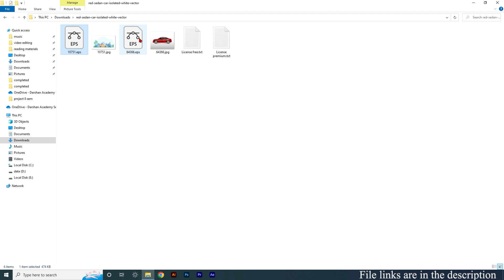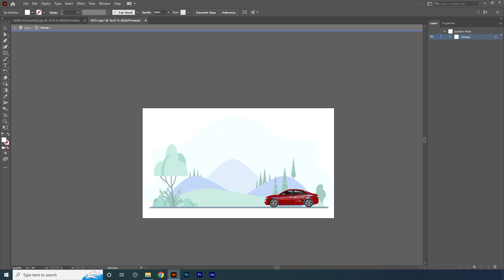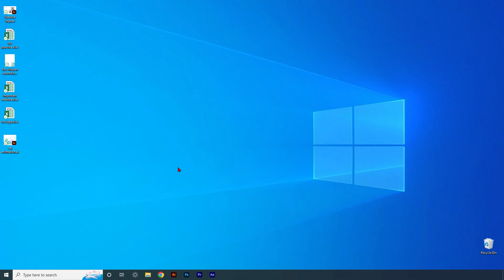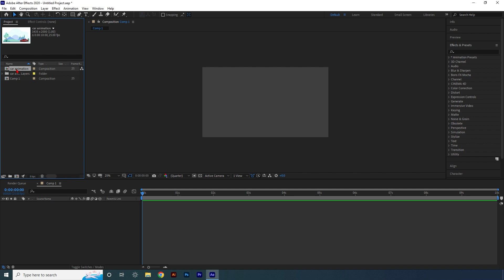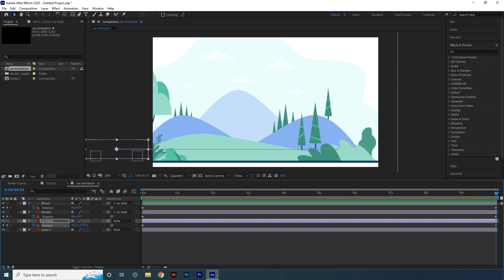Basic animation After Effects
Hello friends, in this channel you can get the basic information related to illustrator, photoshop and other applications. I will try to give basic concept of tools and methods used in designing logos and icon and vector art.

This requires the software Adobe Illustrator and aftereffects.